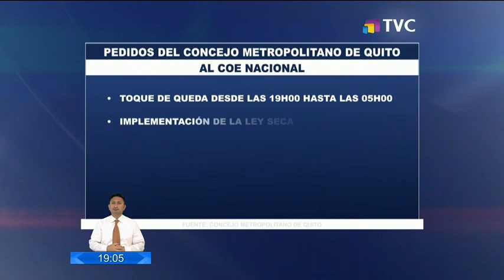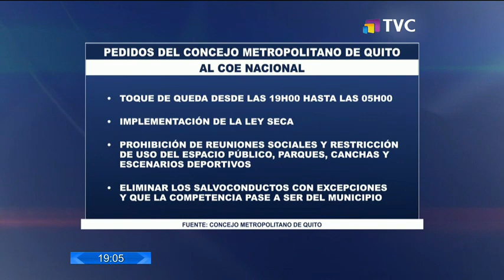Defensoría del pueblo pide que Quito regrese a semáforo rojo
La defensoría del pueblo exíge al alcalde de Quito que se regrese al semáforo rojo. Debido al colapso del sistema de salud y el incremento de casos de Covid-19.